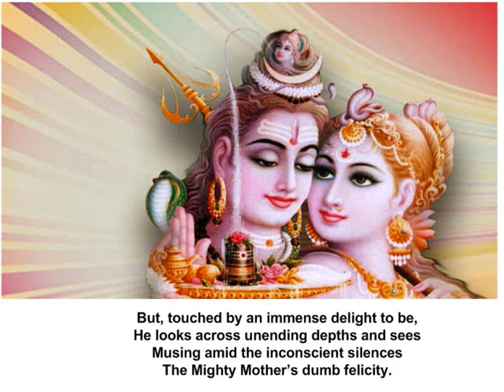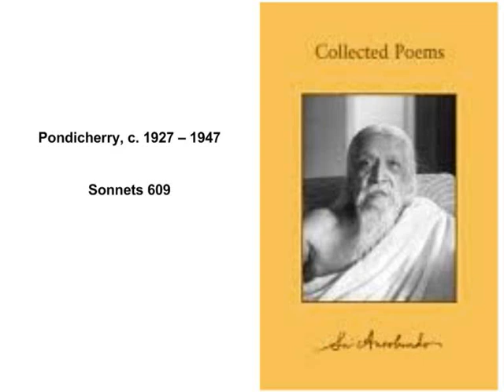SHIVA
POETRY by Sri Aurobindo
from  Collected Poems

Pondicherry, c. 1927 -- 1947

The Inconscient Creator
A face on the cold dire mountain peaks
Grand and still; its lines white and austere
Match with the unmeasured snowy streaks
Cutting heaven, implacable and sheer.
Above it a mountain of matted hair
Aeon-coiled on that deathless and lone head
In its solitude huge of lifeless air
Round, above illimitably spread.
A moon-ray on the forehead, blue and pale,
Stretched afar its finger of chill light
Illumining emptiness. Stern and male
Mask of peace indifferent in might!
Six Poems 549
But out from some Infinite born now came
Over giant snows and the still face
A quiver and colour of crimson flame,
Fire-point in immensities of space.
Light-spear-tips revealed the mighty shape,
Tore the secret veil of the heart's hold;
In that diamond heart the fires undrape,
Living core, a brazier of gold.
This was the closed mute and burning source
Whence were formed the worlds and their star-dance;
Life sprang, a self-rapt inconscient Force,
Love, a blazing seed, from that flame-trance.

Sonnets 609
On the white summit of eternity
A single Soul of bare infinities,
Guarded he keeps by a fire-screen of peace
His mystic loneliness of nude ecstasy.
But, touched by an immense delight to be,
He looks across unending depths and sees
Musing amid the inconscient silences
The Mighty Mother's dumb felicity.
Half now awake she rises to his glance;
Then, moved to circling by her heart-beats' will,
The rhythmic worlds describe that passion-dance.
Life springs in her and Mind is born; her face
She lifts to Him who is Herself, until
The Spirit leaps into the Spirit's embrace.